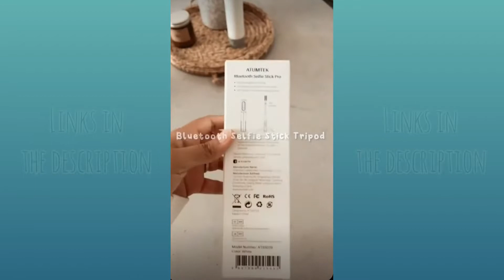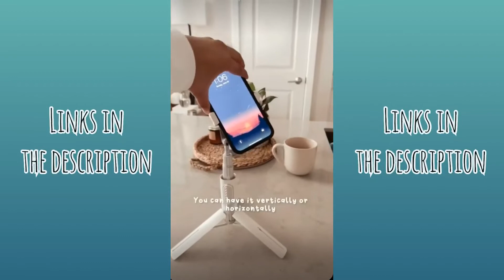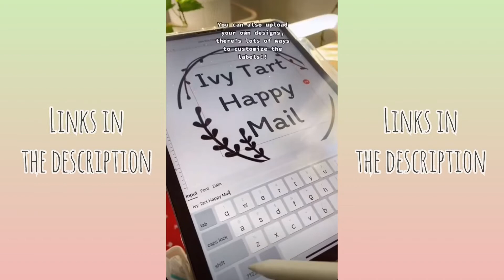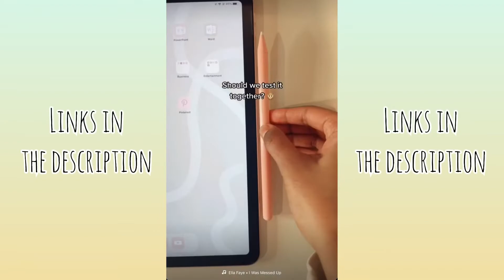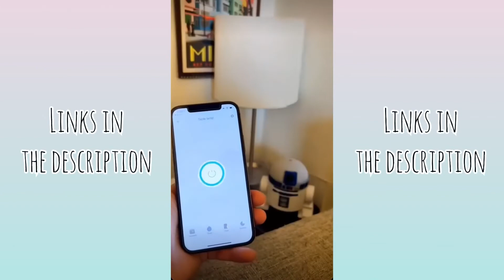TikTok Amazon Tech Finds and Must Haves (September 2022) | Amazon Finds With Links | Tech Gadgets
LINKS
3 in 1 Headphone Cleaning Kit
Magnetic Charging Cable
USB Zoom Mute Button
Clamp On Desk Drawer - h
Pan Tilt Security Camera With Bulb
Portable Door Lock
Spy Camera Charger
Electronic Candle Lighter
Laptop Stand
Bluetooth Selfie Stick Tripod
Portable Oscillating Fan
Charge Card Portable Charger
Apple Watch Charger Keychain
Stick On Anywhere Motion Sensor Light
Portable Solar Charger
Digital Alarm Clock
Sunglass Holder
Tissue Box Holder
Mini Smart Projector
Portable Mini Printer
Magnetic Laptop Phone Mount
Waterproof Shower Speaker
Night Light Plug In
Round Power Strip With USB Ports
Micro Steam Iron
Portable Power Station
Galaxy Projector
Key Finder
Stylus Pen
Mini Smart Plug
Audio Record Pen
Adjustable Office Desk
Under The Desk Treadmill
Webcam Cover
Cord Clips
Smart Door Lock